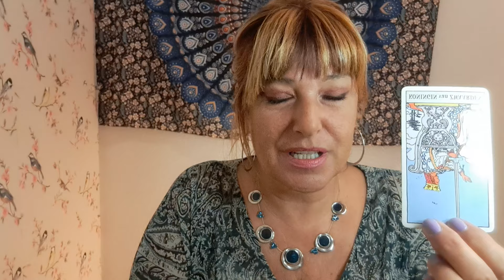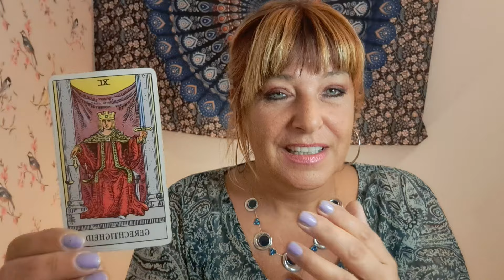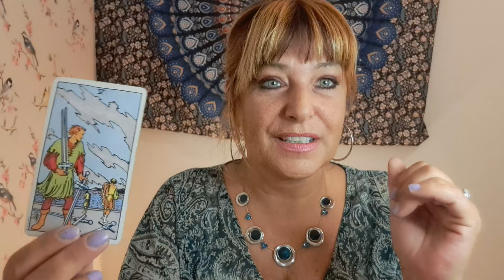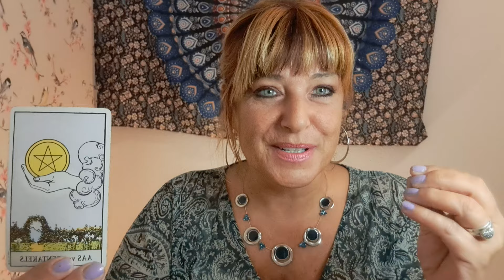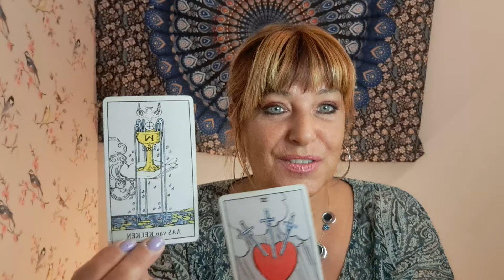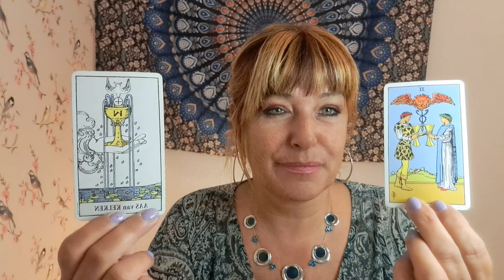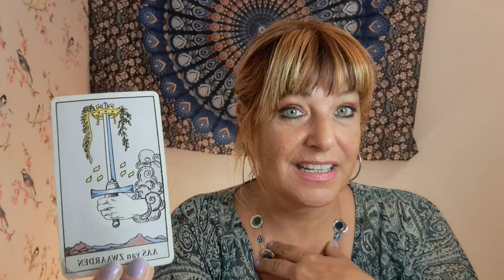ALLE TEKENS!! Ram-stier-tweelingen-kreeft-leeuw-maagd 🥳